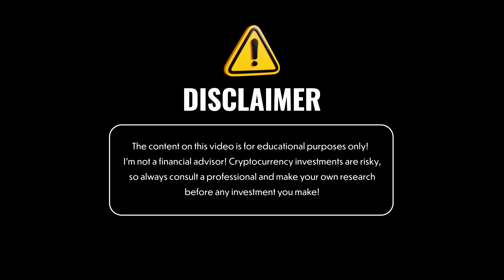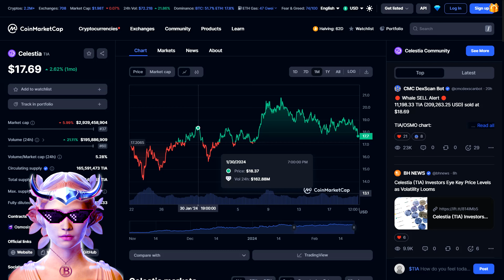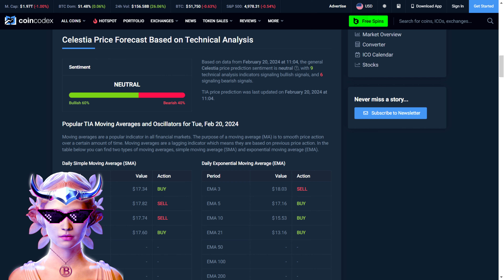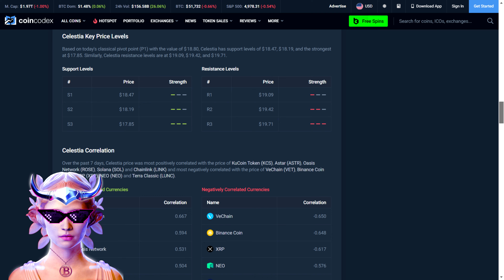CELESTIA FORECAST 2024: THE NEXT 50$ TOKEN ?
Celestia is a modular data availability network that makes it simple for anybody to start their own blockchain and safely grows with the amount of users.

●▬▬▬▬▬▬▬▬ 🔥 Secret Calls 🔥  ▬▬▬▬▬▬▬▬●

●▬▬▬▬▬▬▬▬ Useful Links  ▬▬▬▬▬▬▬▬●